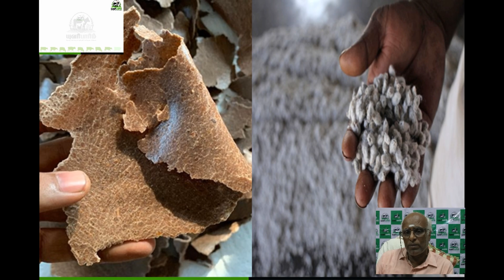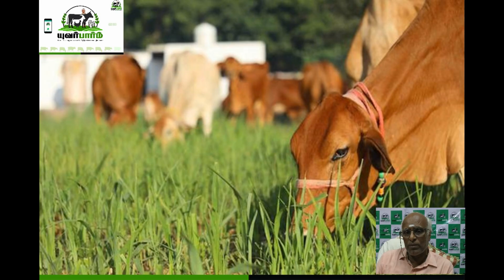கறவை மாடு வளர்ப்பில் அடர்தீவனம் பயன்படுத்தும் வழிமுறைகள்- பேராசிரியர் ந புண்ணியமூர்த்தி|யுவர்பார்ம்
கறவை மாடு வளர்ப்பில் அடர்தீவனம் பயன்படுத்தும் வழிமுறைகள்- பேராசிரியர் ந புண்ணியமூர்த்தி

Thumb rule in preparing and using Concentrate feed in Dairy Cattle- Professor N Punniamurthy| YourFarm